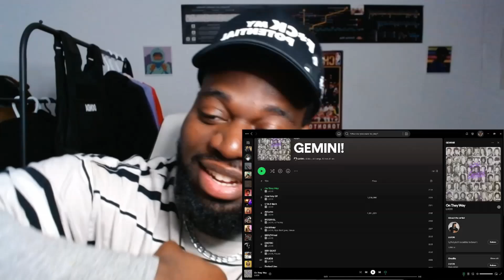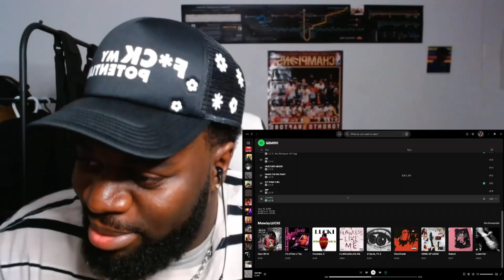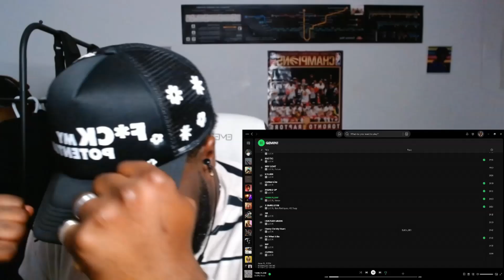Lucki - Gemini! Album Reaction (ZedTwoTimes)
First off thankyou for taking the time out of your day to watch this video. More content is on the way, hope you enjoyed. ROAD TO 5K!